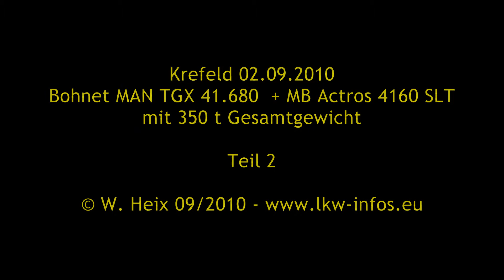2010 Bohnet MAN TGX 41.680 + MB Actros 4160 SLT Teil 2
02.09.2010: Bohnet transportiert von Firma Siempelkamp ein Pressenteil in den Krefelder Hafen. Gesamtgewicht 350 Tonnen.